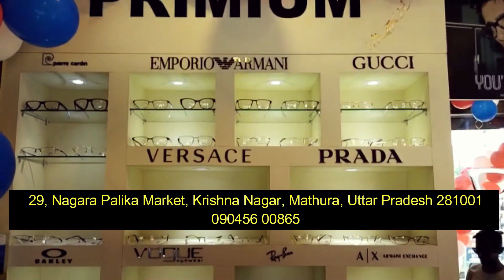संचारी रोग नियंत्रण की बैठक में नहीं पहुंचे अधिकारी सभासदों ने किया विरोध वापस लौटे||abhi news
संचारी रोग नियंत्रण की बैठक में नहीं पहुंचे अधिकारी सभासदों ने किया विरोध वापस लौटे